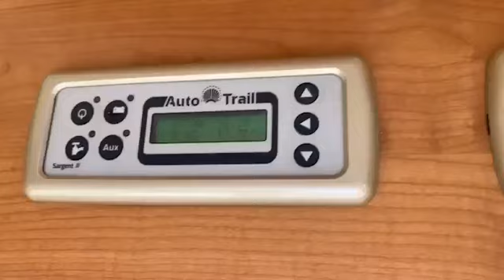2005 AUTOTRAIL CHEYENNE 630 SE - CONTINENTAL LEISURE VEHICLES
2005 AUTOTRAIL CHEYENNE 630 SE - CONTINENTAL LEISURE VEHICLES